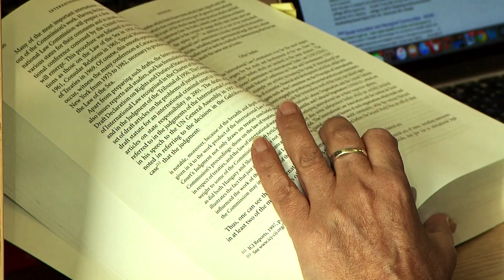2016 Alumni Award for Law, Public Policy and Government: Dr Mathilda Twomey